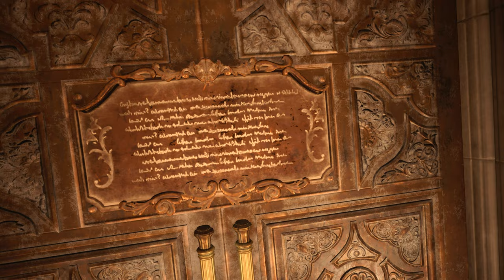Resident Evil 8 Village Lady Dimitrescu Monokini B type fix /Biohazard 8 mod [4K]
Created by     Archagel